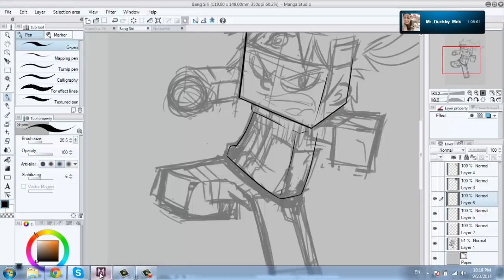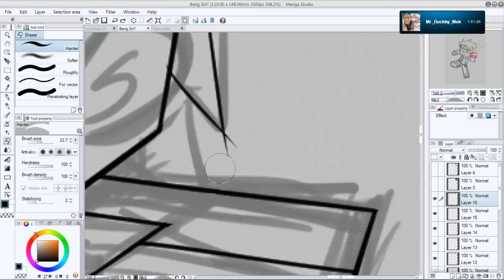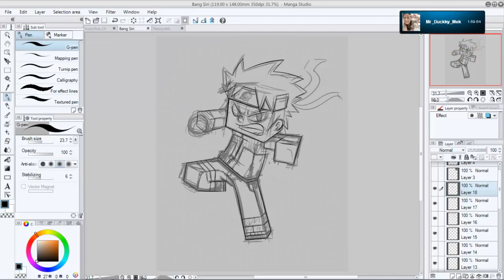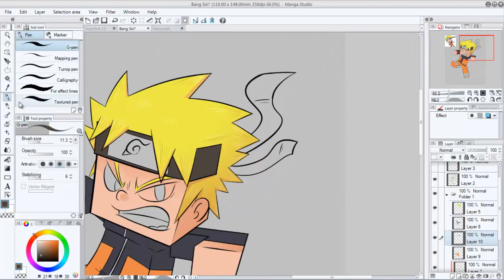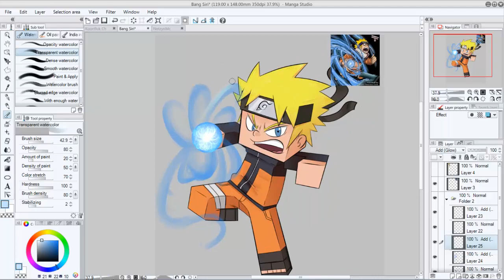[ SpeedArt ] Minecraft - Bang Siri -Naruto-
Minecraft Avatar - [  Bang Siri  ] -Naruto-

program used::[Manga Studio 5]